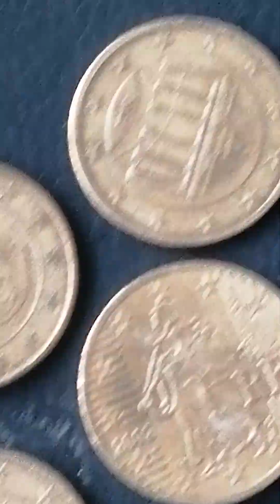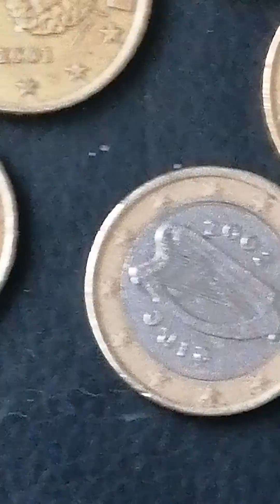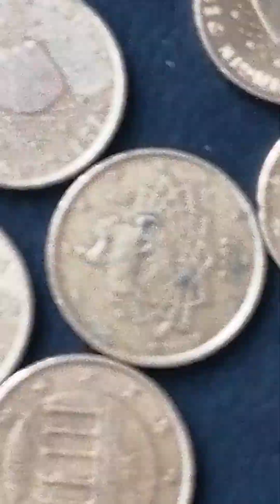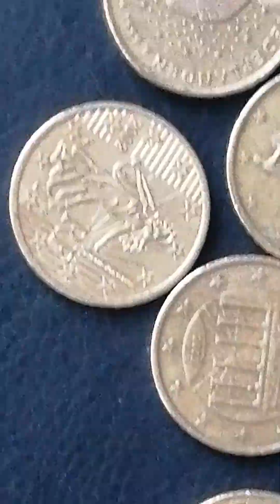Delen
Popular munten and the world the waarde is heel erg duur tanks